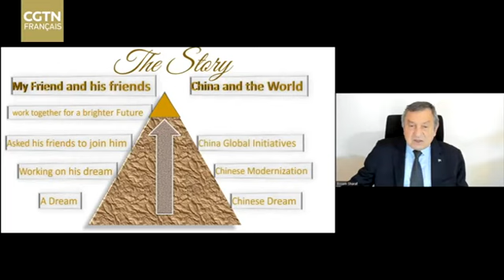Ancien PM égyptien : la Chine travaille à un avenir partagé avec des amis du monde entier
La Chine a travaillé dur pour sa modernisation et appelle à présent d'autres pays à travailler ensemble vers un avenir partagé, a déclaré l'ancien Premier ministre égyptien Essam Sharaf dans un discours par vidéo au "3e Forum international sur la démocracie : les valeurs humaines partagées", qui a eu lieu mercredi à Beijing.